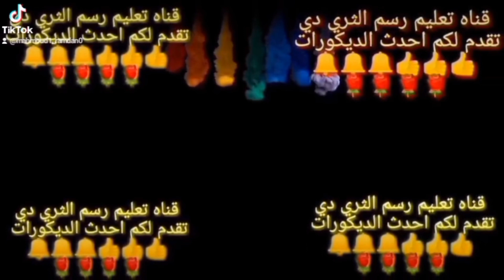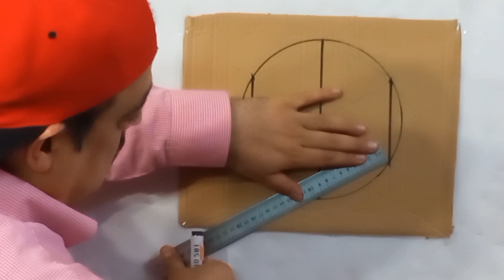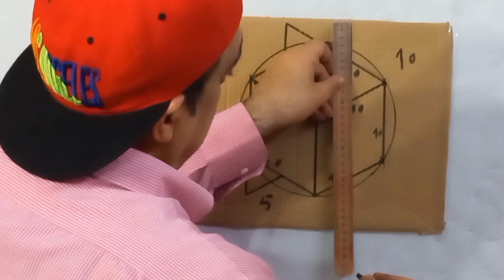افكار حديثه لعمل طلاء جدران ثلاثي الأبعاد|رسم ثري دي على الحائط للمبتدئين|رسم خداع بصري .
أفضل طلاء جدران ثلاثي الابعاد|رسم ثري دي على الجدران لوحه فنيه جداريه. تصميم الجدار | رسم الجدار ثلاثي الأبعاد |أفكار جديده في التصميم الداخلي تعليم الرسم للمبتدئي ,تعليم الرسم للمبتدئين خطوة بخطوة,رسم سهل,رسم,ديكورات ثري ديNew Latest 3D wall design ideas | Easy and simple tricks 3D wall painting | interior design ideas
رسومات الخداع البصري .رسم فن الخداع البصري سهل. تعلم رسم خدع بصريه ثلاثية الأبعاد
سلسله ديكورات ثري دي بالكرتون
ديكورات حديثه بطريقه بسيطه
احدث الديكورات شبيه الورق الحائط
JJJJJJJJJJJJJJJJJJJJJJJJJJJJJJJJJJJJJJJJJJJJJJ
افكار تصميم دهان الحائط | تصميم الجدار | رسم الجدار ثلاثي الأبعاد |
أفكار جديده في التصميم الداخلي
أفكار لعمل طلاء الجدران ثلاثية الأبعاد | رسم ثلاثي الأبعاد على الحائط | تصميم داخلي وعمل لوحه جداريه فنيه بشكل جميل نقوم بعمل ديكورات الخدع البصريه بشكل خيالي تصميم طلاء جدران ثلاثي الأبعاد لغرف النوم | تصميم الجدار | دهان وتلميع
Ideas about how to make 3D wall painting or 3D drawing on the walls and designing wall paint from different types of paints for the walls of your home, starting from making the mold and applying it to the wall to the painting process.
 We will also publish new ideas in interior design, create an engineering wall art, and create visual illusions in an imaginary way
 Wall painting and polishing
طلاء الجدران 3d
ديكورات دهان
ديكورات دهان جدران
ديكور دهان
دهان الجدران
دهانات 3d
صبغ جدران 3d
طلاء الجدران
الضفيرة
ديكورات نقاشه 3d
طريقة عمل الضفيرة
صبغ ثري دي
رسم ثلاثي الابعاد على الجدران
رسم 3d على الحائط
عمل ديكور للحائط
اصباغ جدران
ديكورات نقاشه
نقشات صبغ الجدران
دهان 3d‎
رسم على الجدران
دهانات
دهان
اسطمبات ثري دي
صباغة الجدران
صبغ ثري دي على الجدران
الضفيرة الرباعية
الرسم على الجدران
تعليم ديكورات دهانات
دهان ثلاثي الابعاد للجدران
ديكورات دهانات 3d
رسم ثري دي على الجدران
طريقة عمل ديكورات حوائط
صباغة 3d
ديكورات صبغ جدران
اسطمبات نقاشه
رسم على الحائط
تعتيق الجدران
ديكورات صبغ
صبغ جدران
ديكور 3d حوائط
ضفيرة
ديكورات
الصباغة على الجدران
الضفيره
ديكورات حوائط 3d
اصباغ